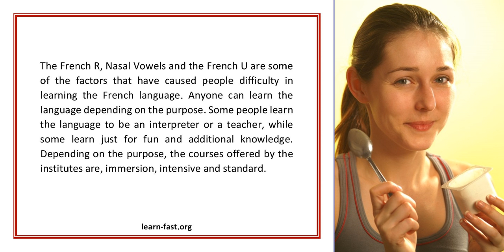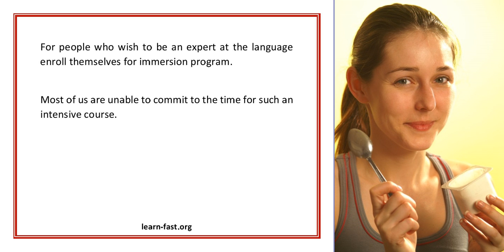Top Notch Reasons To Learn French